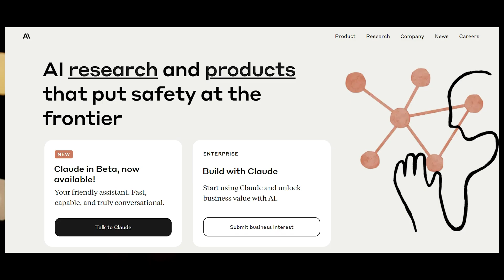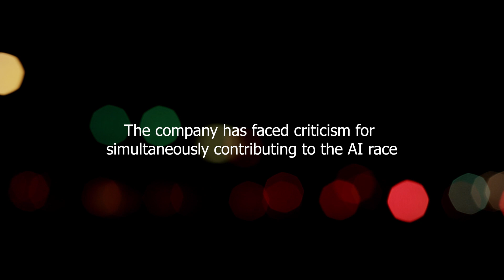Anthropic Debuts New A.I. Chatbot, Competing with ChatGPT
Discover the latest groundbreaking development in the world of artificial intelligence as Anthropic, the $4.1 billion OpenAI rival, introduces its highly anticipated A.I. chatbot to the public. Witness the unveiling of this game-changing technology that is set to revolutionize the way we interact with chatbots. Stay updated with the latest advancements in artificial intelligence as Anthropic competes head-to-head with ChatGPT, promising an immersive and unparalleled chatbot experience.